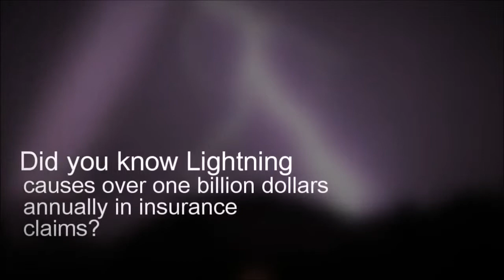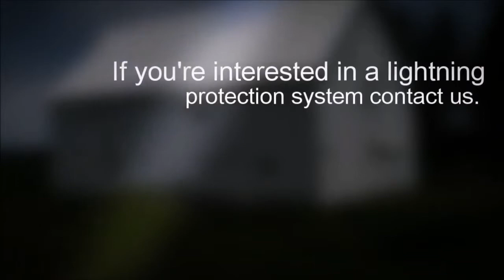Copper, Aluminum, Antique Lightning Rod Protection Systems Aurora, Naperville, Joliet, Chicago IL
Services include:
    All  UL listed materials.
    Inspections & repairs to existing systems.
    New installations on all types of buildings.
    Antique style lightning rods, weathervanes & glass balls.

    Inspect an existing system for deficiencies
    Inspect systems after remodeling or roof repair work
    Install complete systems
    Repair work on an existing systems
    Design consultation
    Free estimates

A lightning protection system should include all of the following elements, which work together to prevent lightning damage.

    air terminals (rods)
    conductor (cable)
    bonds with metallic bodies
    ground terminations
    surge arrestors & suppressors

We are located in near Aurora Illinois, we cover the entire state. Also Indiana, Wisconsin, Michigan, Missouri, Iowa, Kentucky
& Tennessee plus Barrington,Burr Ridge, Hinsdale, Oakbrook, Naperville, Aurora, Arlington Heights, Frankfort, Orland Park,
Kankakee, Joliet , Morris, Yorkville, Downers Grove, Wheaton,Elgin, Saint Charles, Geneva, Schaumberg, Lake Forest, Winnetka, Wilmette, Chicago, Rockford, Bloomington, Merrilville, Crown Point, lightning rods Indiana

FAQ
Frequently Asked Questions:

    Does lightning always strike the highest object?
    NO. While this is generally true, in many instances, lower objects are often hit first.
    Is it true lightning nevers strikes the same spot twice?
    NO. A good example is the Empire State Building, which is struck an average of 100 times per year.
    Does a lightning protection system attract lightning?
    NO. A lightning protection system will not attract lightning but offers a safe path for it to follow, which allows the strike to travel safely to ground.
    Is it true lightning protection is no longer used as it was on farms and farmhouses in the 40's and 50's?
    NO. Today, lightning protection systems are specified by architects, owners and engineers for all kinds of public buildings and commercial applications. Thousands of installations are provided each year by qualified lightning protection system installers all across the U.S.
    Our home is grounded. Doesn't that protect us?
    NO. A house may be grounded to assure electrical safety, however, grounding is not intended to prevent lightning damage.
    Our antenna is grounded; doesn't that protect us?
    NO. An antenna is not designed to handle a lightning strike and instead, allows dangerous current to enter the home.
    Don't trees protect our home?
    NO. Many times after trees are struck, the lightning side flashes to the house.

Lightning protection systems are very effective. More than 50 years ago, Underwriters Laboratories found that properly designed and correctly installed systems meeting the UL 96A installation standard are approximately 99% effective.

Lightning Facts

    Lightning is a very random act of nature.
    Lightning is very unpredictable.
    Ben Franklin is credited with inventing "lightning rods". His famous kite experiment dates back to 1752.
    There are about 1,800 thunderstorms around the world at any given time.
    About 100 deaths and 1,000 injuries occur each year.
    Lightning is our #2 weather-related killer in the U.S. Lightning kills more people than hurricanes and tornadoes combined.
    Lightning causes billions of dollars in property damage each year.
    Lightning travels upwards and downwards.
    Lightning can reach temperatures of approximately 50,000°F. Very, very hot!!
    Lightning causes more than 30% of church fires and almost 20% of lumberyard fires.